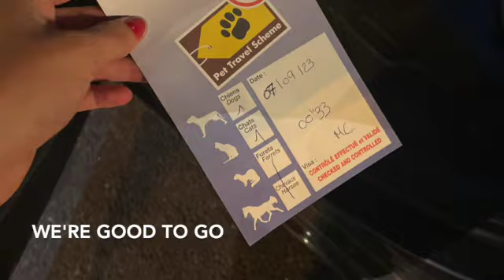Just two months ago, Kuzia left Baku & made the very long journey to her new mom in bonnie Scotland